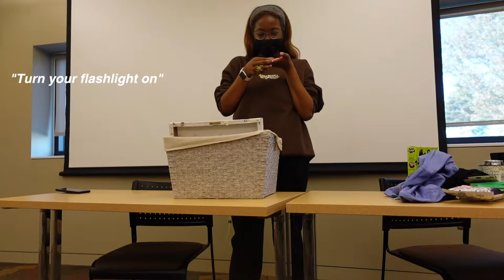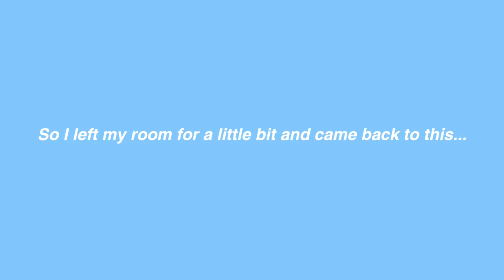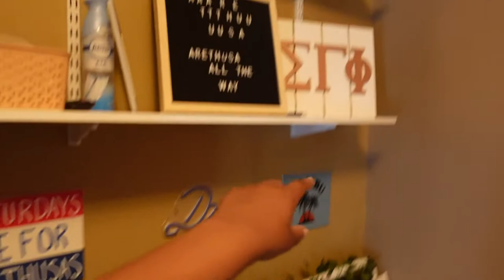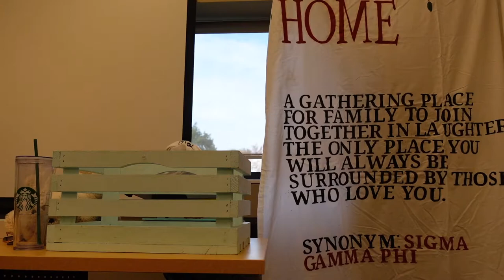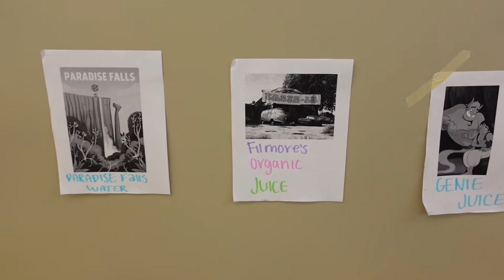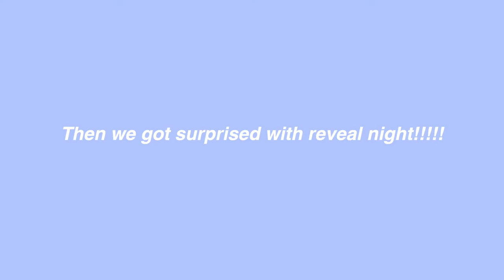Sorority Big Little Week & Reveal!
⇣⇣✧OPEN ME!✧⇣⇣

This video literally took forever to edit but here it is!!! I got a big!

↣ 🎶Music For This Video🎶: